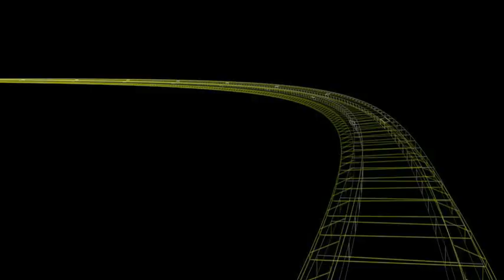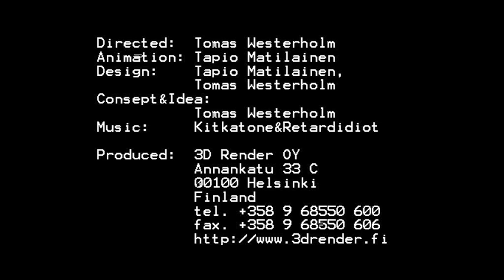NonStop Train Network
Revolutionarily radiant idea of rearranging commuting and other physical cargo transportation by turning the trains into a single dynamic nonstop railroad network system.